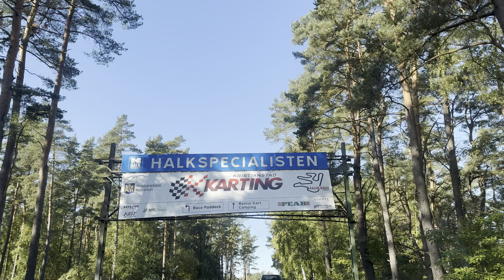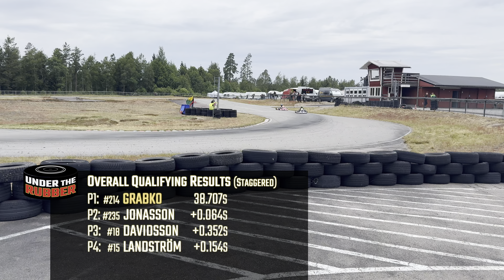UNDER THE RUBBER: S04E06 - SKCC Round 3 - Victory in Växjö! 🏆 This one's for you, Elias!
🏆✨ 2nd CONSECUTIVE SKCC VICTORY ✨🏆

Special Episode! Dedicated to one of our biggest fans, Elias Ströby, this one is for you, buddy! Stay strong and keep fighting! The race is not over until the checkered flag comes out!

Deven takes another dominant win in the 4th round of the South Sweden Kart Champions Cup - Sweden's premier karting championship. The victory slingshots him to the top of the driver's championship in the Junior Open 125cc class. Join in the fun!

Please jointhejourney and support our grassrootsracing odyssey!

Benefits you can enjoy include:
- Cool and fun behind the scenes footage only for our patrons
- Your name as a super fan featured on our videos and social media content
- Signed action prints of our racing driver, Deven

Want to support us but can’t contribute right now? It truly does make a difference!

And don’t forget to get all the latest news on our

Also, original compositions, copyright Grabko GP 2022, 2023
Songs | Chasing the Sun
Album | Just Drive
Original compositions, copyright Grabko GP 2022